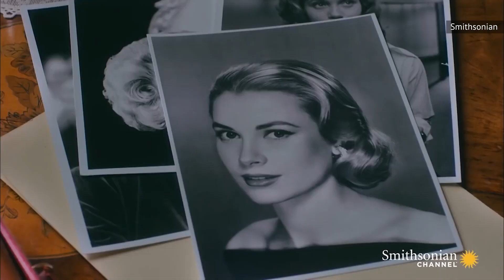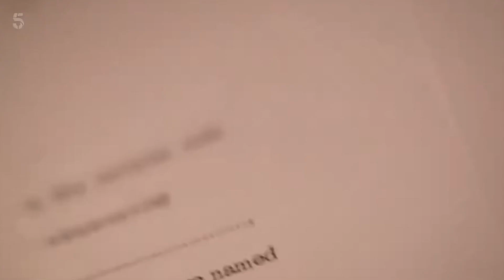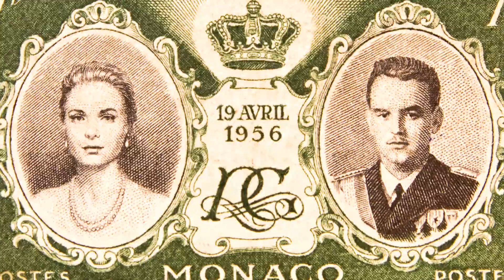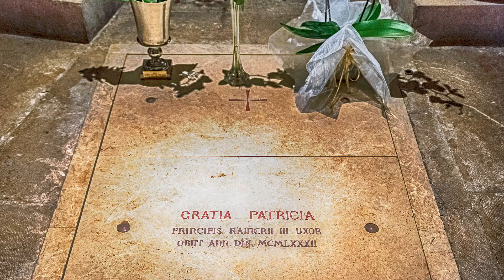El Matrimonio De Grace Kelly: Lo Que El Mundo Nunca Supo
Grace Kelly ya era una estrella de cine al conocer al Príncipe Raniero III el 4 de mayo de 1955. Resulta que el encuentro fue parcialmente organizado por la también actriz Olivia de Havilland.

Kelly y su hijo, el Príncipe Alberto, explicaron luego a People que de Havilland estaba en un tren hacia Cannes con su esposo, Pierre Galante, director de un periódico parisino. Cuando la pareja se enteró de que Kelly también iba en el tren, Galante le propuso presentarle a Raniero.

Kelly aceptó un encuentro antes de bajar del tren. Pero el gran día no salió exactamente como estaba previsto. Kelly se quedó dormida y, tras ducharse, descubrió que Cannes no tenía electricidad por una huelga. Se recogió el pelo húmedo en un moño, lo decoró con flores y se puso un vestido arrugado.

Raniero también se retrasó, por lo que le dieron una vuelta por el palacio antes de que él llegara. El príncipe le mostró los jardines y el zoológico privado de la finca. El Príncipe Alberto contaría más tarde que la pareja congenió y se relajó rápidamente en compañía del otro.

Aunque el Príncipe Raniero III quedó encantado con Grace Kelly cuando se conocieron, los informes sugieren que el príncipe ya estaba buscando una novia de Hollywood. En los años 50, a Mónaco no le iba precisamente bien. El turismo era escaso y, según Express, los asesores de Raniero habrían sugerido que casarse con una celebridad ayudaría a dar vida a la ciudad.

Según The Telegraph, el amigo de Raniero, Aristóteles Onassis, fue el primero en sugerir a Marilyn Monroe como esposa para el Príncipe. Aunque Monroe estaba presuntamente convencida de que podía ganarse el afecto de Raniero, no quería una relación seria con él

Vanity Fair afirma que se alegró mucho por Kelly cuando se casó con Raniero, y que le envió un telegrama el día de la boda que decía

"Estoy tan feliz de que encontraras una salida de este negocio".

Mientras que el Príncipe Raniero III de Mónaco pudo estar buscando una esposa de alto perfil para resucitar la economía de su país, Vogue sugiere que Grace Kelly también estaba buscando una manera de escapar de Hollywood. Incluso en las primeras etapas de su carrera, Kelly experimentó muchos de los inconvenientes de la vida en el centro de atención.

Por un lado, fue acosada y maltratada por la prensa. Tras ganar un Oscar por La Angustia De Vivir, la vida personal de Kelly estuvo bajo constante escrutinio, especialmente sus relaciones con sus compañeros de reparto Clark Gable y Gary Cooper.

Además, estaba mal pagada. Tras protagonizar Para Atrapar Al Ladrón, Kelly recibió solo 5.000 dólares, mientras que su compañero de reparto, Cary Grant, cobró más del triple. En el rodaje de Mogambo, ganó 750 dólares a la semana, mientras Gable ganaba 5.000 dólares semanales.

Todo esto significaba que Kelly estaba deseando encontrar una salida de Hollywood, y Raniero parecía la opción perfecta.

Como reveló el documental Grace Kelly: The Missing Millions, Grace Kelly no solo tuvo que renunciar a su carrera como actriz para casarse con el Príncipe Raniero III, sino que también tuvo que renunciar a una importante cantidad de dinero. Vogue informa que a la actriz se le pidió una asombrosa dote de 2 millones de dólares antes de la boda.

A pesar de casarse con la realeza, al final Kelly perdió dinero. Todo lo que tenía a su nombre en el momento de su muerte eran 10.000 dólares y una pequeña casa de campo en Irlanda, que fue el hogar de su abuelo. La asesora de patrimonio Gemma Godfrey, que contribuyó a la investigación del documental, explicó a Insider,

"Lo más conmovedor de la historia de Grace Kelly es que tuvo que pagar para convertirse en princesa. La mayoría de la gente piensa que es un cuento de hadas, que pasa de Hollywood y de repente es llevada a una gran riqueza".

Tras su encuentro inicial en 1955, Raniero y Kelly mantuvieron el contacto y mantuvieron su relación lo más privada posible. Según The Monaco Tribune, la pareja pasó siete meses intercambiando cartas antes de que Raniero llegara a Estados Unidos y se alojara en la casa de la familia de Kelly en Filadelfia. Fue allí donde la relación de la pareja despegó realmente. La amiga íntima de Kelly, Judith Balaban Quine, dijo,

"[Estaban] alejados de toda atención pública, caminando por el bosque, conduciendo por las montañas y hablando de la vida y los valores, y se enamoraron".

Un primer encuentro agitado | 0:00
Monroe para Mónaco | 1:13
El escape de Hollywood | 1:59
El precio de casarse | 2:57
Un romance a la antigua usanza | 3:55
El otro compromiso de Grace Kelly | 4:55
Una boda abrumadora | 5:36
Una transición difícil | 6:25
Permanecer juntos pase lo que pase | 7:35
La crianza de sus hijos | 8:24
Una trágica pérdida | 9:05